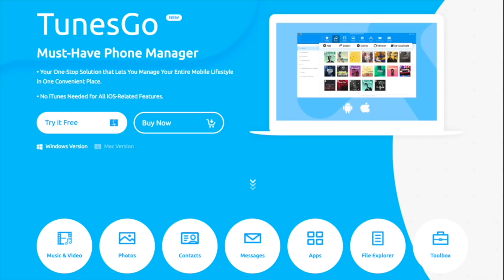Cell Phone Jammer Explained - Break the Signals??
Namaskaar Dosto, is video mein maine aapse Jammers ke baare mein baat ki hai, aap mein se bahut se users ne hamesha Jammers ke baare mein suna hoga, chahe woh Cell phones Jammer ho, ya fir in general Radio Jammers, toh maine aapko bataya hai ki yeh kaise kaam karte hai aur kaha kaha use aate hai. Mujhe umeed hai ki aapko Jammers ke baare mein yeh video pasand aayegi.